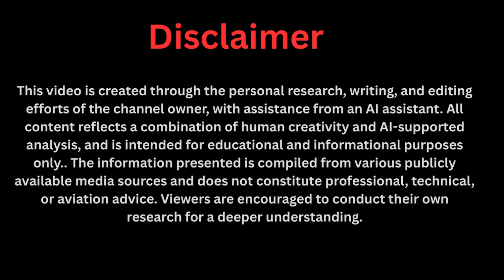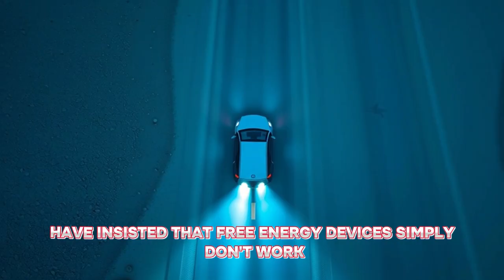Maxwell's Self Powered Car is Finally Here!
The decade-long wait is finally over! Zimbabwean innovator Maxwell Sangulani Chikumbutso has reportedly unveiled his self-powered car that runs entirely on RF power — no fuel, no charging, and no emissions. This breakthrough could change everything we know about transportation and energy. In this video, we explore the claims, the technology behind it, and the global shockwaves it’s sending through the auto industry. Even Elon Musk and Donald Trump are stunned by what could be the most revolutionary invention of the decade. Could this be the beginning of a new energy era, or just another myth? Watch till the end to find out!